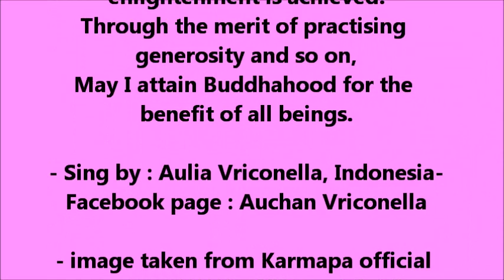Karmapa Chenno Song ( Karmapa Trinley Thaye Dorje) by Aulia Vriconella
Karmapa Chenno Mantra Song
dedicated to His Holiness Karmapa 17th Trinley Thaye Dorje.
Voice song by Aulia Vriconella. October 2014.
image taken from Karmapa official website, google images.

His Holiness Karmapa 17th Trinley Thaye Dorje is the Highest Vajrayana Buddhist master of Karma Kagyu Lineage.
Karmapa is embodiment of Chenrezig (Avalokitesvara Bodhisattva Mahasattva) in the world. Karmapa is omniscient being that know and keep his student in his heart and mind, everywhere the student is.

"Karmapa Chenno or Karmapa Kyenno" is the mantra of Him that means "Dear Embodiment of Compassion Buddha, please know me,remember me" (and love me too)
for guide us to be reborn and achieve Buddhahood in Higher realm of Dewachen.

May His Holiness also hear and watch this song, and give blessing too.
May all beings be benefit and happy
Thank you so much for watch, and i'll glad to receive comments.